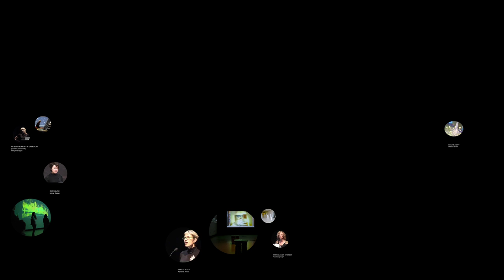ARQiVE culture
Curated and Produced in 8K by Trish Stone
Music and Sound Design by Michael Trigilio
3 min